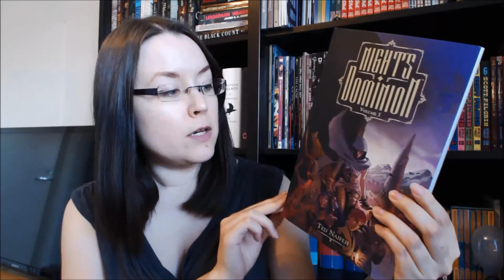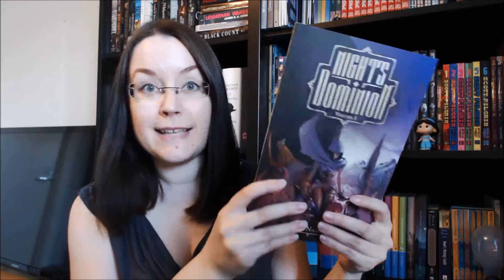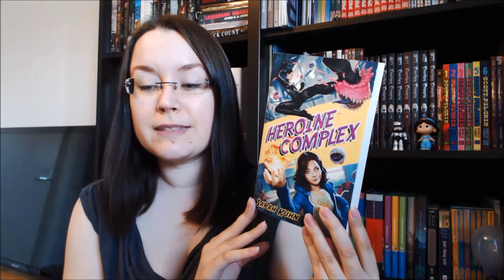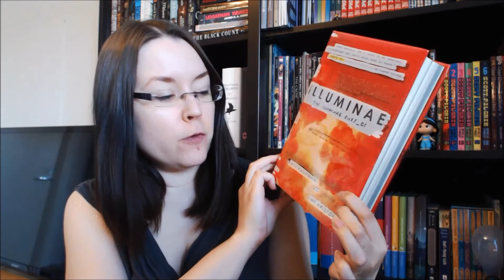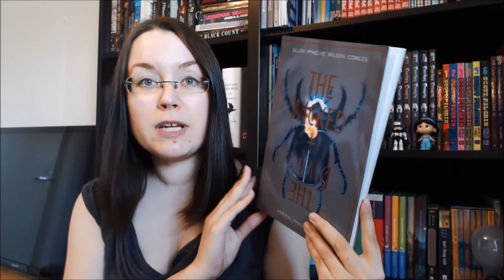BookTubeAThon TBR | 2017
[CC] Here's my TBR pile for Booktubeathon! Pretty fantasy-heavy, and using only my owned books - SCORE.